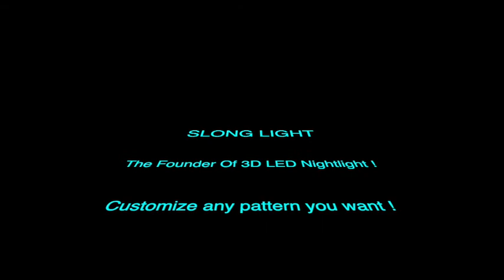New England Patriots Logo Team Collection 3D Football Helmet Visual Lamp-SLONG LIGHT